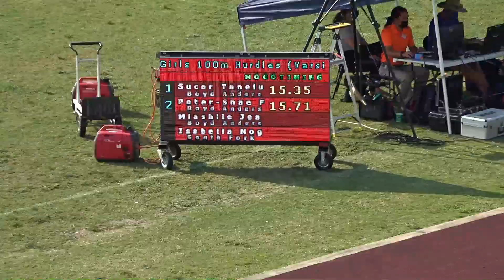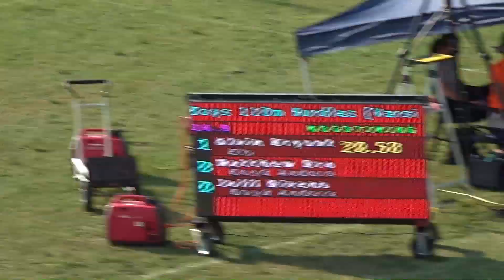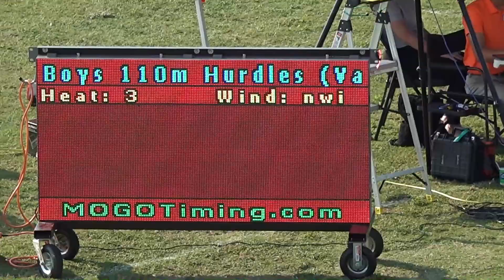Girls & Boys 100 & 110 Hurdles -- 3A District @ South Fork -April 16, 2021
Ely - North East - Dillard